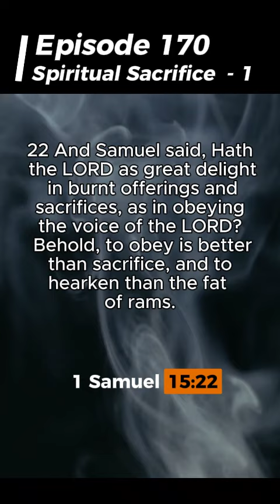Episode 170: Spiritual Sacrifice - 1